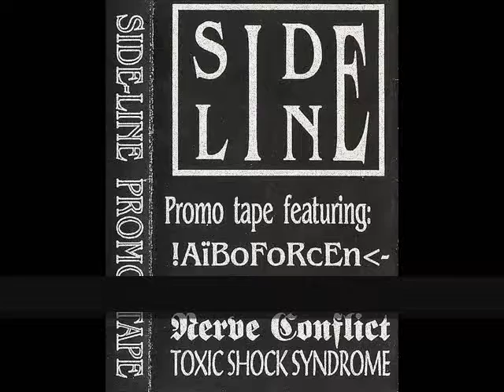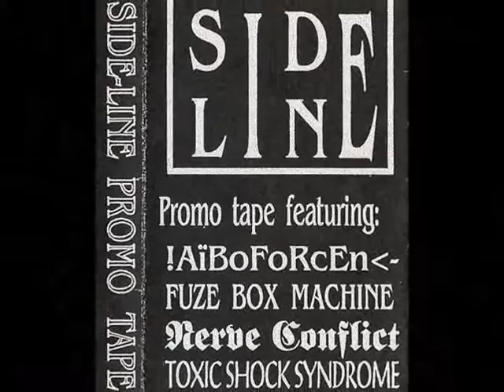!AïBoFoRcEn - A3/ Death-Tiny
Industrial, Dark Wave, oldschool Dark Electro, EBM (Belgium). " Various ‎– Side Line Promo Tape " (1994), cassette compilation, label: Side-Line. Important !